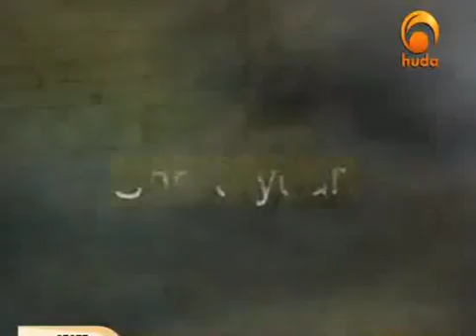A brief lecture on equity versus equality in Islam Lecturer: Yusuf Estes